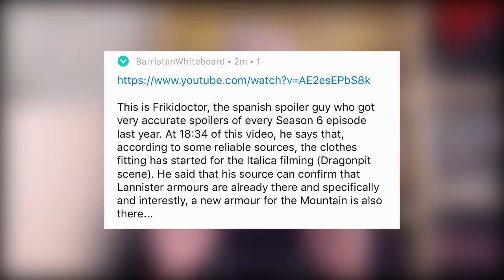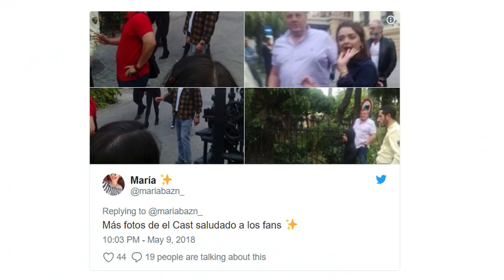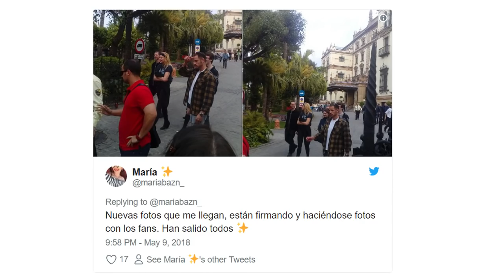ТАКОГО СПОЙЛЕРА 8 СЕЗОНА НИКТО НЕ ЖДАЛ! ВОЛОСЫ ДЫБОМ ОТ ТОГО, ЧТО БУДЕТ В ФИНАЛЕ ИГРЫ ПРЕСТОЛОВ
В этом видео я расскажу вам о самом невероятном и неожиданном спойлере 8 сезона игры престолов, а самое главное, спойлере, который имеет больше всего шансов стать в 8 сезоне правдой. Так что если вы готовы узнать еще больше о судьбах Тириона, Джона, Дейнерис и Серсеи в 8 сезоне игры престолов и при этом любите спойлеры, давайте начинать.